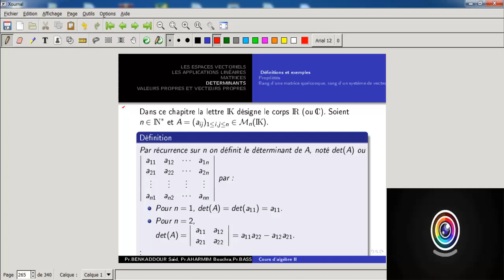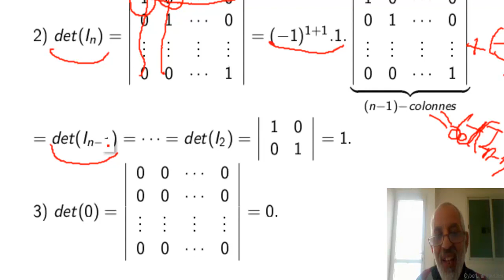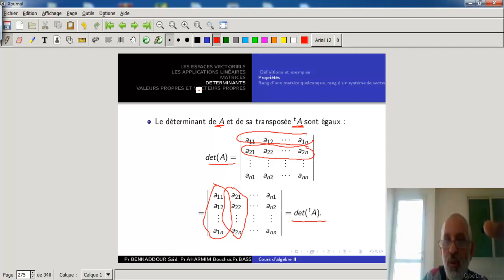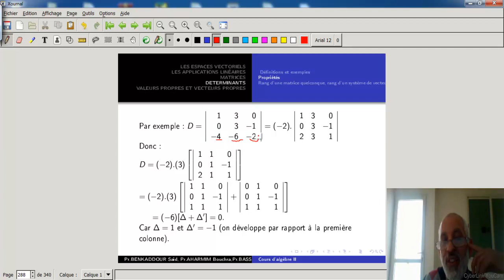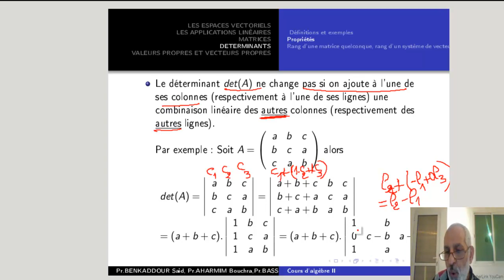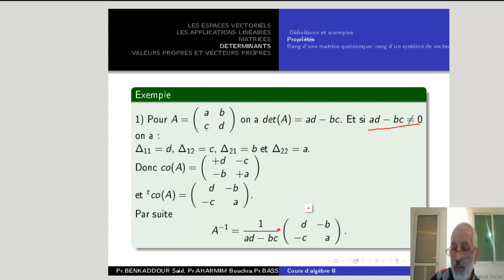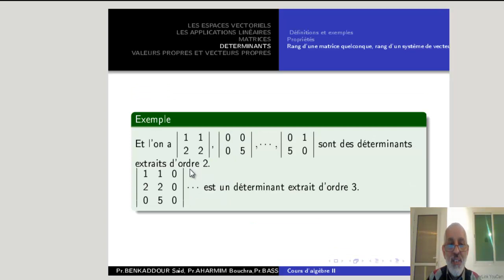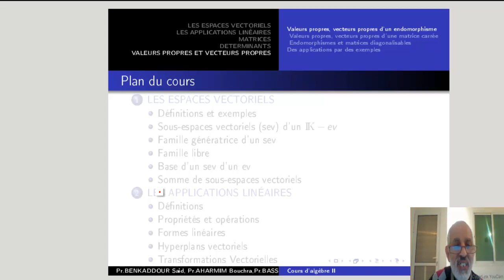cours2determinant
Cours sur les déterminants et leurs applications.
Inversion d'une matrice carrée par la méthode des déterminants.
Calcul du rang d'une marice quelconque, rang d'une famille de vecteurs
par les déterminants.
Ce cours est destiné aux étudaints des filières SMP/SMC et il est utile pour les filières SMA/SMI.